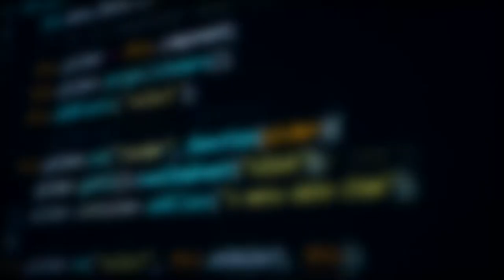Industry 4.0 - The Future of Production - Trailer